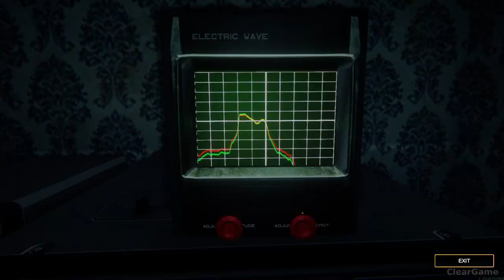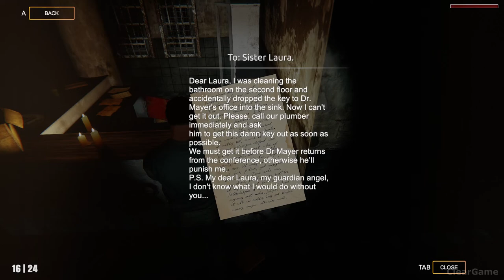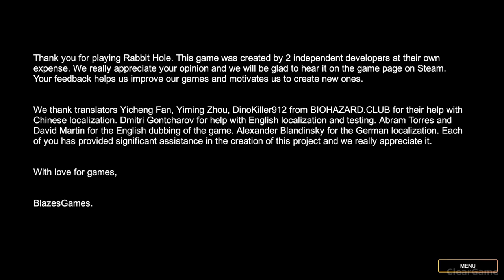Rabbit Hole Full Game Walkthrough [No Death Play/Horror Adventure]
Rabbit Hole Full Game Walkthrough (No Death Play) [2022, PC, Horror Adventure]

【*Notice*】
I skip[edit] Simple movement scenes without events,dialogue for 30 seconds or repetitive and meaningless events in my playvideo.
That kind of scene is fade-in / fade-out.
[EX: Unnecessary TUTORIAL, Fast Travel, Long Loading Scene, Repeated Battles for Collection or Quest Completion,Simple Movement]

Classic game ~ New game
Action ~ Rpg

*My impression*: Classic resident evil style. This game is not a masterpiece but has potential.

Timeline-Quest Name

0:00 Prologue
1:40 Crash
7:43 Call for help on the radio station
13:05 The medallion (Collect the 3 Medals)
25:03 The road home
27:05 Exit(Hospital)
51:00 Collect the 3 Masks Start
54:57 Happiness mask (Bossfight or Quiz)
58:08 Fear mask (Bossfight Include)
1:09:14 Sadness mask (Bossfight Include)
1:13:36 Church
1:15:03 Final Boss fight
1:17:10 Ending